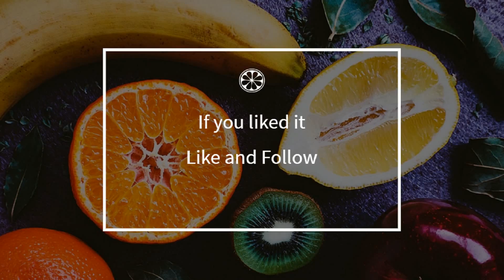How to cook - Chocolate tart - easy pears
Here is a beautiful french Chocolate tart - easy pears recipe !
 This video will teach you how to do a great Chocolate tart - easy pears, simply and easily !